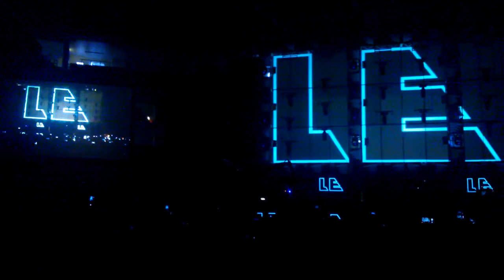Maata Näkyvissä 2015 Audile